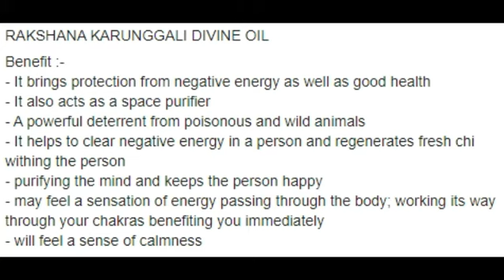📈 Trending Alert! Rakshana Trading's Viral Surge! 🔥 Watch Here!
🌟 Discover Divine Treasures at Rakshana Trading! 🌟

Explore a divine collection of "Kaval Dheivam" devotional items that embody the essence of spirituality. Immerse yourself in the sacred with our unique and rare pieces, meticulously curated for your spiritual journey.

Let Rakshana Trading be your guide to divine discoveries.